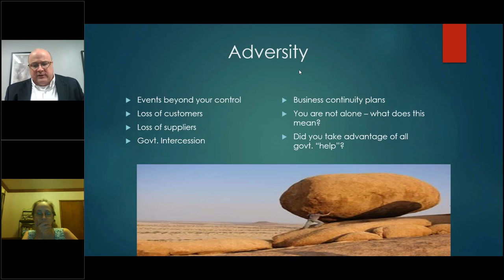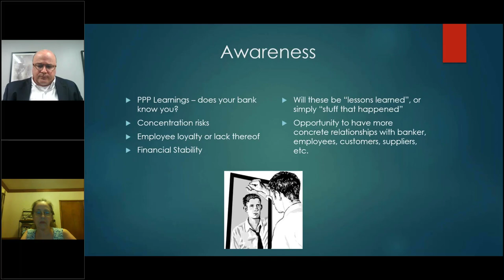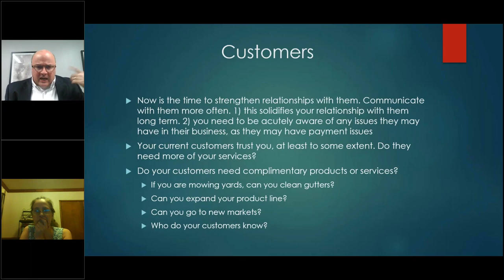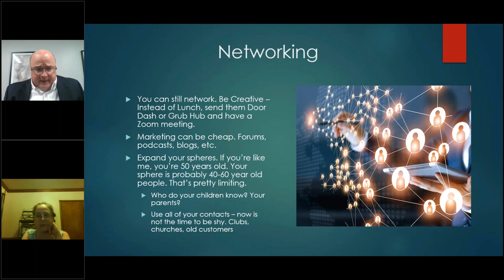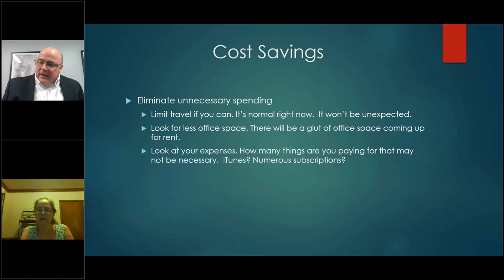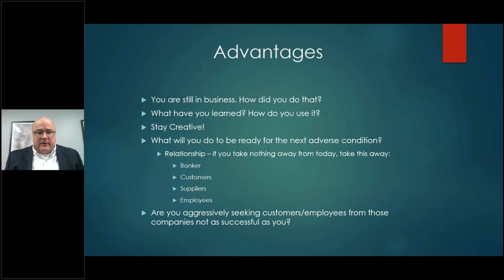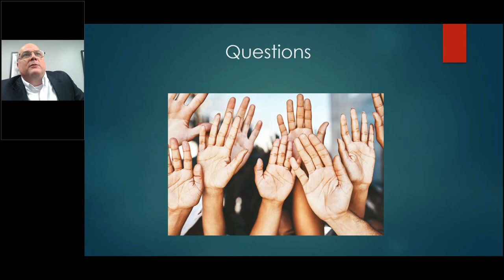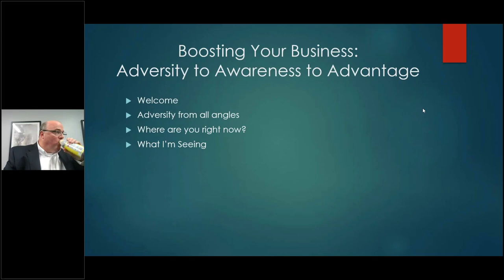OBDC Virtual Webinar Series - Boost Your Business: Increase Your Profits and Gain More Customers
Expert David Nanney shares great insights and tips on how to increase profits and gain more customers coming out of COVID19.